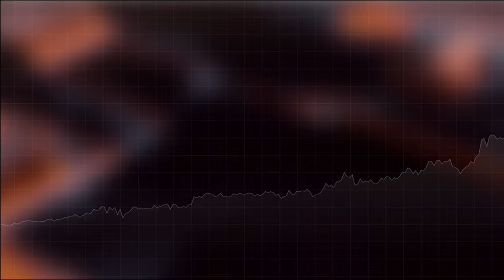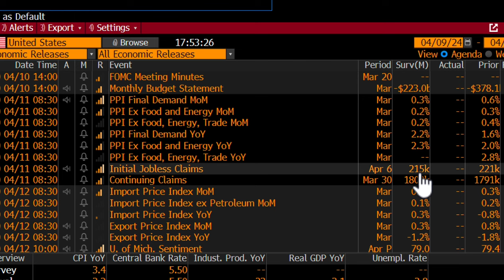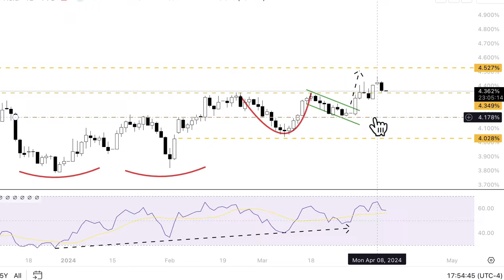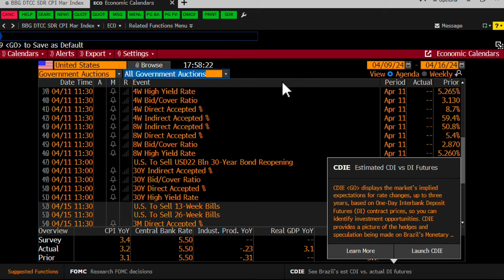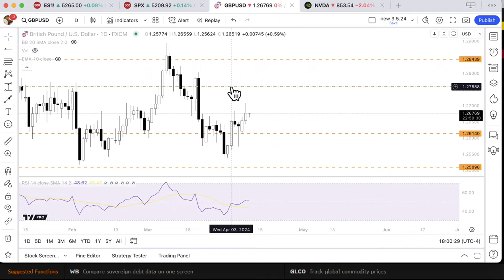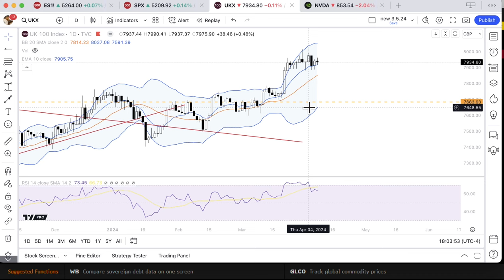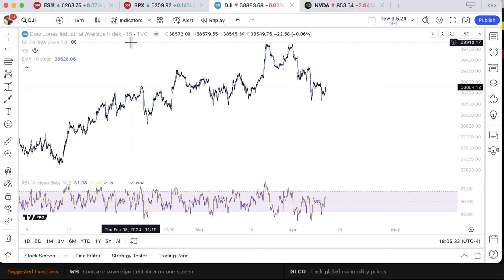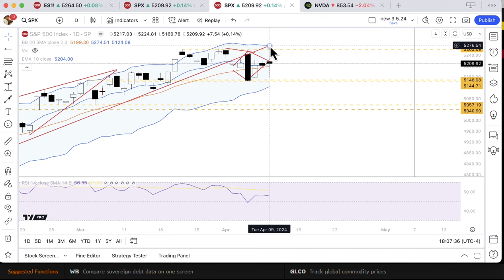US core CPI expected to have eased slightly in March | Michael Kramer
Michael Kramer, the founder of Mott Capital Management, explores the key levels on US government bonds, dollar pairs and global stock indices ahead of today’s US consumer price inflation data for March, due out at 1.30pm (UK time). Analysts expect that consumer prices grew 3.4% in the year to March, up from 3.2% in February. However, growth in core CPI – which excludes volatile items such as food and energy – is expected to have eased to 3.7% year-on-year, down from 3.8% in February.